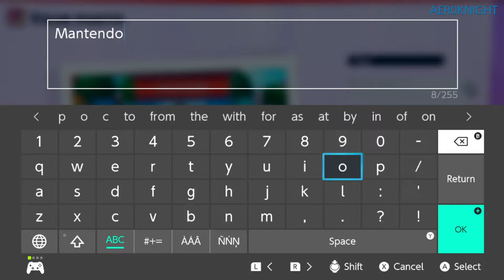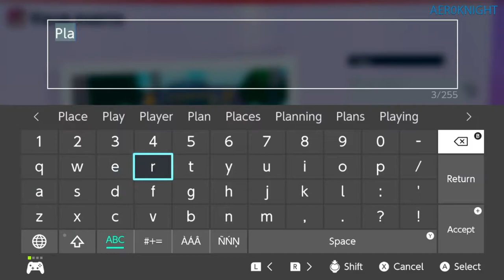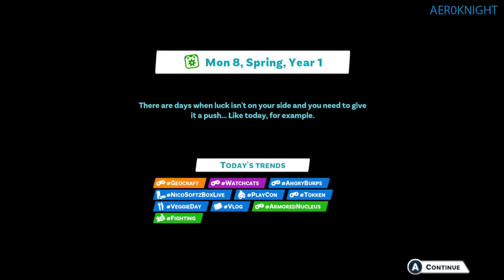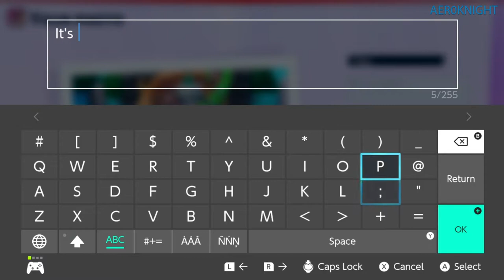Youtubers Life 2 Scooter License | AER0KNIGHT Episode 1 | endmuser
Gaming & Tech
Twitter // Facebook // Instagram - @endmuser